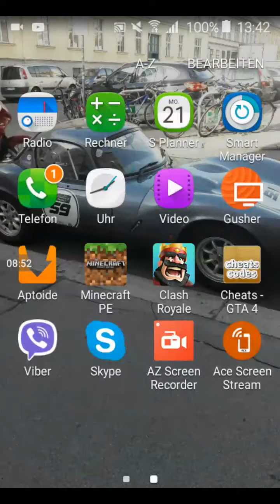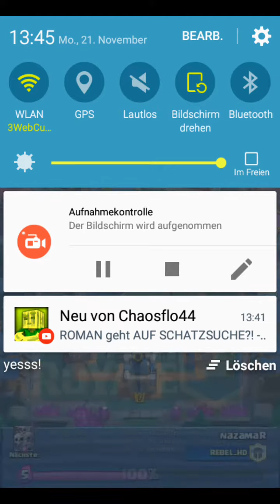Claaaassshhh Royyyyaaaaaaalll#Likehype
NE SPAß ☺